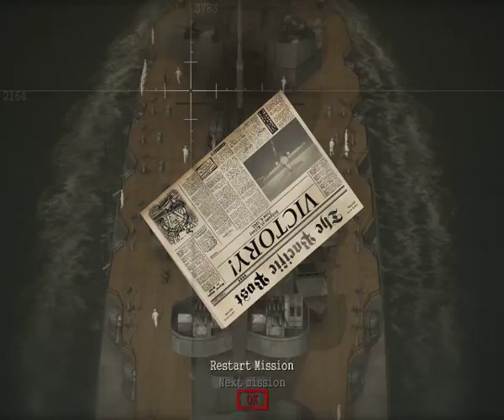Battlestations Midway :mission 11 -Endgame at Midway